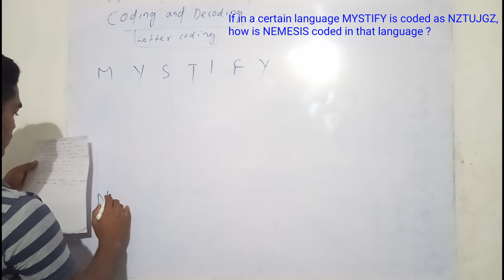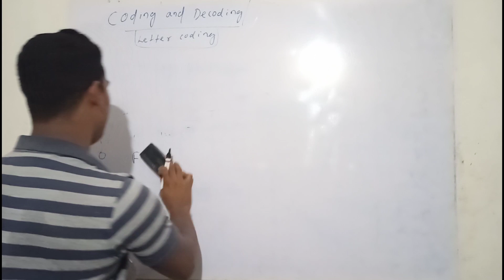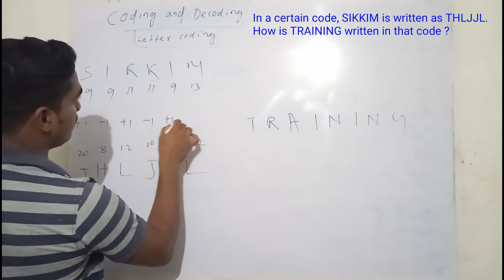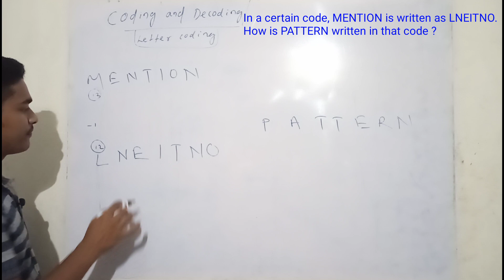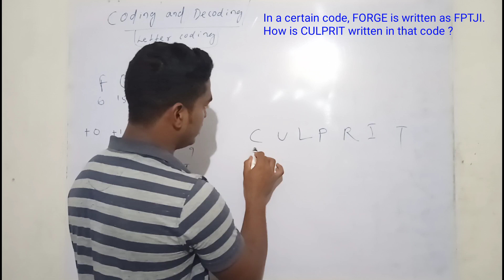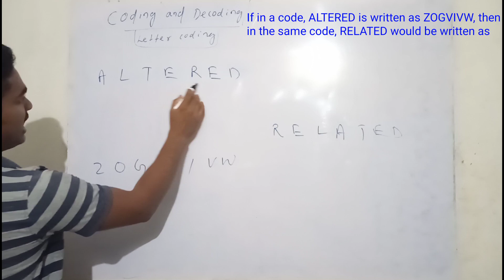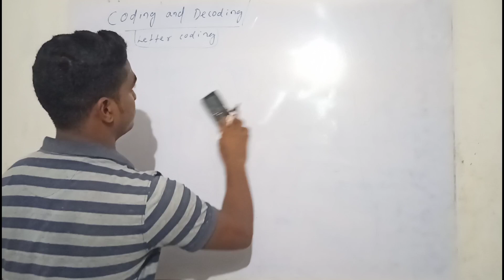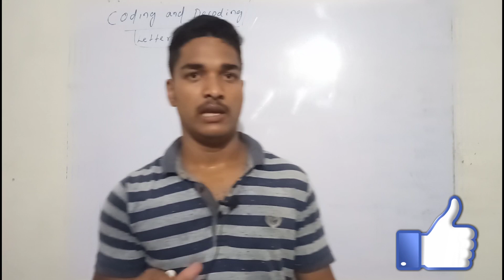SSC GD Exam 2021 | Reasoning | Coding and Decoding | Class-2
SSC GD Exam 2021⚡SSC GD Reasoning in Odia

🔹SSC GD Coding and Decoding in Odia
🔹SSC GD Reasoning
🔹SSC GD Online Class Odia
🔹SSC GD Math Live Class in Odia
🔹SSC GD Math Class By Biswanath Sir
🔹Biswanath Sir Maths
🔹SSC GD Profit and Loss in Odia
🔹SSC GD Math Percentage in Odia
🔹SSC GD Reasoning in Odia
🔹SSC GD GK in Odia
🔹SSC GD English in Odia
🔹SSC GD EXAM 2021 Maths
🔹SSC GD Syllabus 2021
🔹SSC GD Classes in Odia
🔹Math for SSC GD
🔹SSC GD Math Class Odia

The syllabus for the Examination will be as follows:

A. General Intelligence & Reasoning:

Analytical aptitude and ability to observe and
distinguish patterns will be tested through questions principally of non-verbal type. This
component may include questions on analogies, similarities and differences, spatial
visualization, spatial orientation, visual memory, discrimination, observation, relationship
concepts, arithmetical reasoning and figural classification, arithmetic number series, non- verbal series, coding and decoding, etc.

B. General Knowledge and General Awareness:

Questions in this component will be
aimed at testing the candidate’s general awareness of the environment around him.
Questions will also be designed to test knowledge of current events and of such matters of
every day observations and experience in their scientific aspect as may be expected of any
educated person. The test will also include questions relating to India and its neighboring
countries especially pertaining to sports, History, Culture, Geography, Economic Scene,
General Polity, Indian Constitution, and scientific Research etc. These Questions will be such
that they do not require a special study of any discipline.

C. Elementary Mathematics:

This paper will include questions on problems relating to
Number Systems, Computation of Whole Numbers, Decimals and Fractions and relationship
between Numbers, Fundamental arithmetical operations, Percentages, Ratio and Proportion,
Averages, Interest, Profit and Loss, Discount, Mensuration, Time and Distance, Ratio and
Time, Time and Work, etc.

D. English/ Hindi:

Candidates’ ability to understand basic English/ Hindi and his basic comprehension would be tested.

The questions in all the above components will be of Matriculation level.